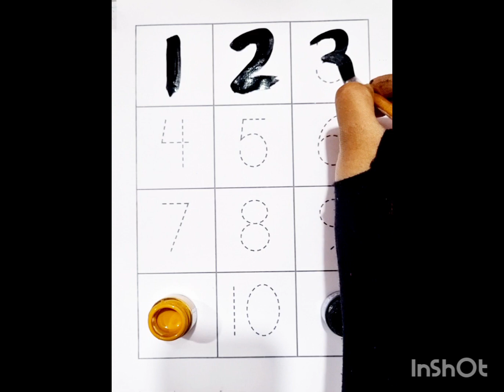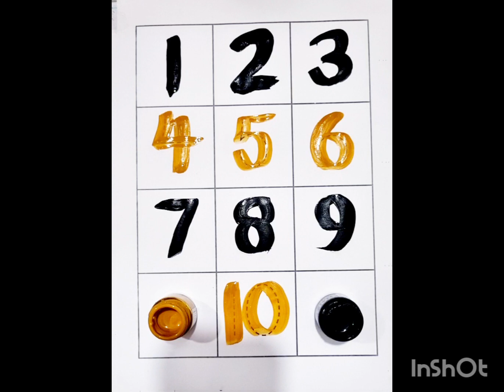Learning numbers, one two three four, 123 counting, counting numbers, 1 to 10